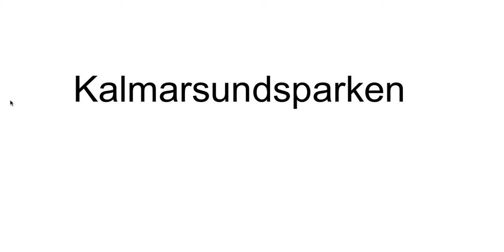Film Kalmarsundsparken ord